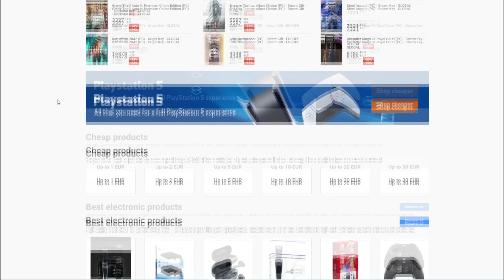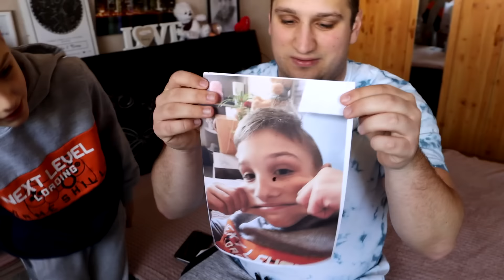ÁDIKA SZOLGÁI VAGYUNK | Megint félreértette a feladatot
Számítógépem:
Tápegység: ATX 650W SEASONIC S12 III 80+ BRONZ
Alaplap: AM4 ASROCK X570 STEEL LEGEND
Ház: COOLER MASTERBOX NR600 WITH ODD
Hűtő: DARK ROCK PRO 4
Ram: 2x8 GB DDR4 3200 KINGSTON
Proci: RYZEN 7 3800X
Videókártya: RTX 3070 8GB
📷 Kamera ➨ CANON EOS 90D (Gyári objektív)